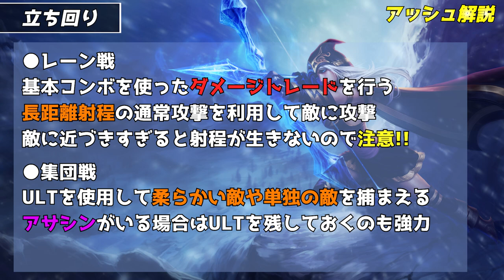【ADCの全てが詰まってる】0から分かるアッシュガイド【チャンピオン解説♯02】【WildRift】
【欲しいもの】

■その他
BC SWELL Twitter